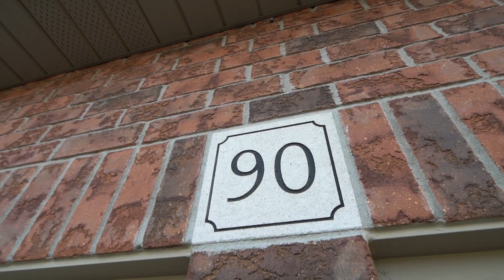90 Driftwood Rd. Simcoe